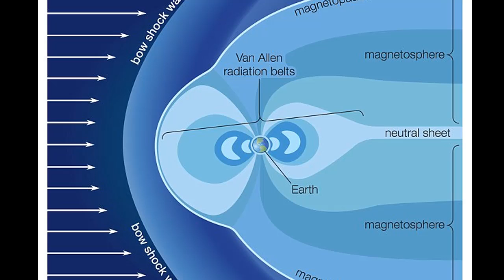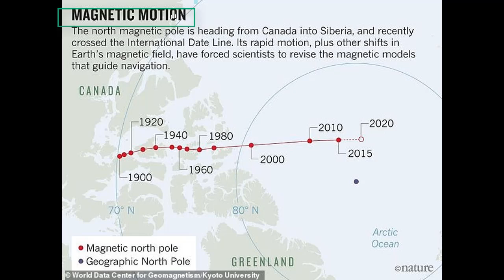Scientists warn Earth's magnetic North Pole has begun moving 'erratically'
Earth's magnetic fields are shifting - and scientists are unsure why.
Researchers say the magnetic North Pole is  'skittering' away from Canada, towards Siberia.
The problem has got so bad, researchers around the world are scrambling to update a global model of the fields, according to Nature.
Called the World Magnetic Model, it underlies all modern navigation, from the systems that steer ships at sea to Google Maps on smartphones.